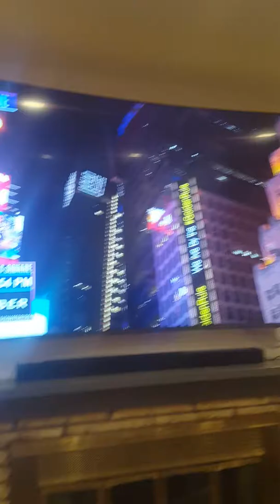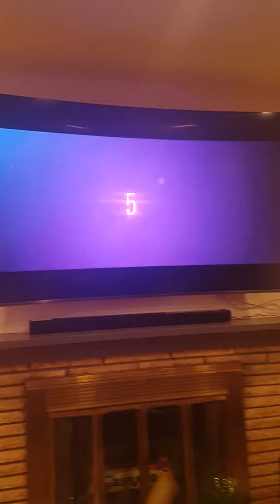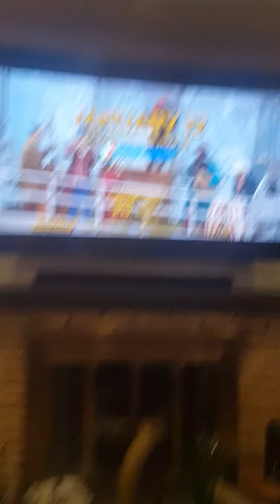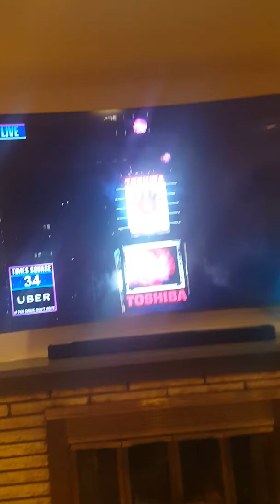Happy New Year 2018!😀👱🏼‍♀️